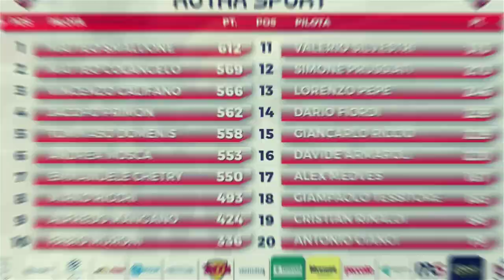RKC 2024 - Round 1- Prove Libere 2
Il primo onboard di stagione è finalmente qui! Vi porto in pista con me a conoscere il Circuito del Volturno. E' il mio secondo turno in assoluto in questo tracciato, dopo un primo turno di ambientazione è ora di iniziare a fare sul serio 😎 e si, la pista è in configurazione reverse, proprio come sarà durante la prima tappa di stagione.
Pronti? Scendiamo in pista! 🏎

📹 VANTAGGI INSTA360
Per i miei video onboard utilizzo la Insta 360 GO 3 , vuoi acquistarla anche tu?